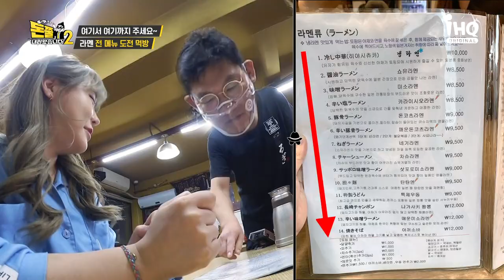하이라이트 면파 아미&수향 라멘 14그릇 뽀개기 도전(feat. 쩝쩝박사) [돈쭐내러 왔습니다2 MUK-FIA] 30회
둘이서 7그릇씩이면 충분하잖아?

국물&토핑 공략하는 매운맛 전문 수향과
생면 집중공략하는 라멘 러버 아미!

목요일 저녁 8시!!

📺 채널 정보
지니 tv 85번 / skylife 53번

💰식당 제보
1️⃣ 식당명 + 주소
2️⃣ 식당 관련 상황&사연 간략 내용
3️⃣ 본인과 식당과의 관계 (ex. 사장님의 가족 등)
4️⃣ 본인 연락처
5️⃣ 1-4까지 기재 후 DM 또는 메일 보내면 끝!